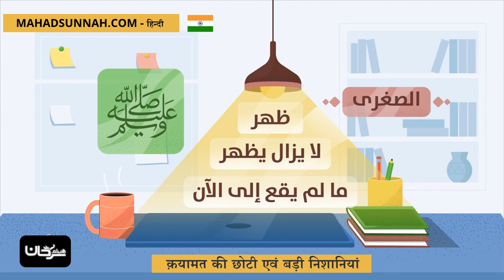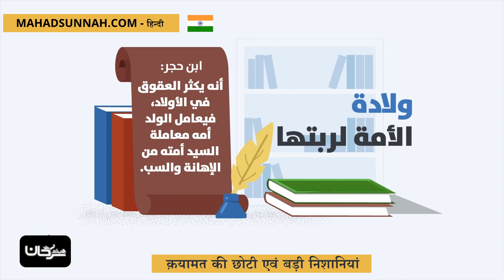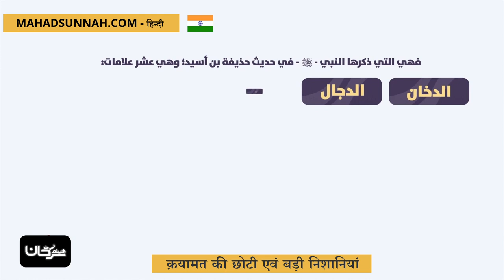क़यामत की छोटी एवं बड़ी निशानियां علامات القيامة الصغرى والكبرى